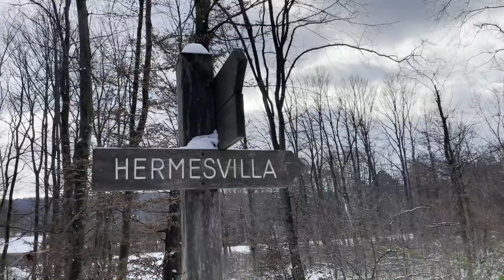FOTOS Y RECUERDOS PARTE 2 | PASEO DOMINICAL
Hola chicos, como estan? Disculpen que me tarde un par de días en subir el video, pero no estuve muy bien anímicamente estos días anteriores y no quise editar el video estando así.

Primero los llevamos a visitar una Villa preciosa, que perteneció a la emperatriz Sissi. Quería comentarles que me confundí con las fachadas De la Villa, la primera que les mostré es la principal y luego vimos la trasera (Yo siempre pensé que la trasera era la principal porque se me hace mucho mas linda con la fuente y la vista a los jardines, pero es al contrario).

Saludos,

Francisco.

Siganme en Instagram: Francisco_Cooney